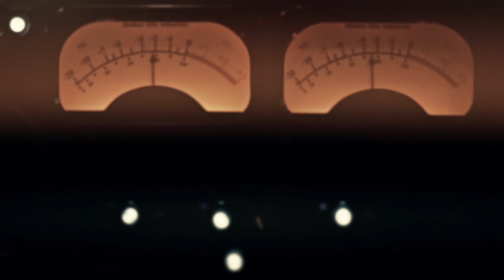Introducing Bevel Trimmer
Walker & Company Brands’ newest product, the Bevel Trimmer, is the most advanced device for trimming and shaping coarse or curly hair and represents the next evolution in personal care. Innovations in technology, design and cleanliness combine for a premium grooming tool that, with category-defining precision, provides the user with superior control and power. Using research from both Master Barbers and consumers, the Bevel Trimmer was created for both the home and the barbershop and is the perfect complement to the Bevel Shave System.